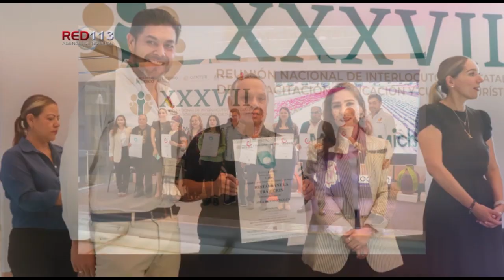Noticiero RED 113 del viernes 26 de mayo de 2023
MORELIA
Asesinan a 2 hombres en la colonia Buenos Aires, en Morelia
MORELIA
Balean a 3 hombres cerca de la colonia Obrera de Morelia
MORELIA
Hallan a masculino muerto y con huellas de violencia en predio de La Aldea
ZAMORA
Balean a un hombre en la Salinas de Gortari y muere camino a un hospital
ZAMORA
Joven resulta herido en agresión a balazos, era buscado por homicidio en Zamora
URUAPAN
Intenta robar un taxi termina baleado y choca una camioneta robada
ECUANDUREO
Hombre muere al volcar su camioneta en la Zamora – La Piedad
SAHUAYO
Enfurecido sujeto irrumpe en templo, destruye imágenes y tira cuadros religiosos
ZITÁCUARO
Se extravían 3 menores en l Presa del Bosque Zitácuaro; bomberos los hallan

MORELIA
Gobiernos de Michoacán y Pátzcuaro preparan ruta para reubicar a oferentes del mercado municipal
MORELIA
Equipará La Piedad 2 cuerpos de bomberos con inversión de 9.4 mdp del Fortapaz
MORELIA
Recibe Michoacán 12 distintivos y certificaciones turísticas para diversos giros
MORELIA
Fiscalía General y Comisión Nacional de Búsqueda, coordinadas para la localización de personas: Adrián López Solís
MORELIA
La protección de los derechos humanos de las mujeres, una prioridad para Alfonso Martínez